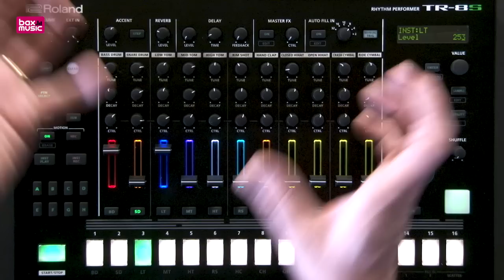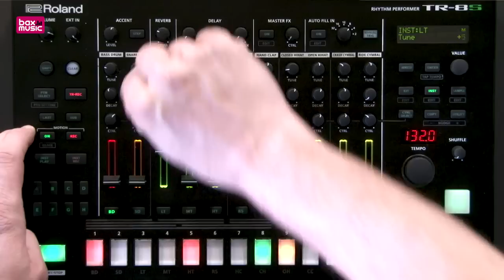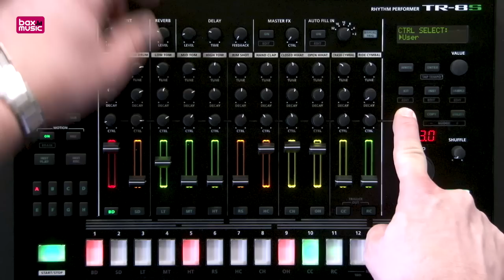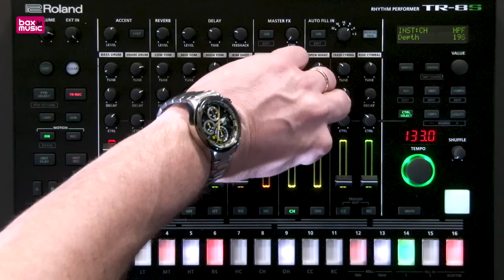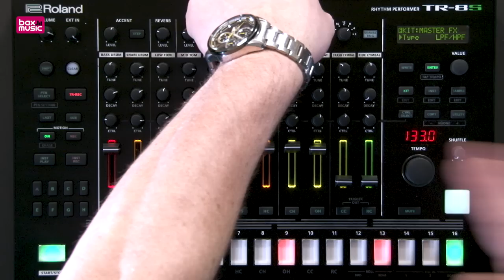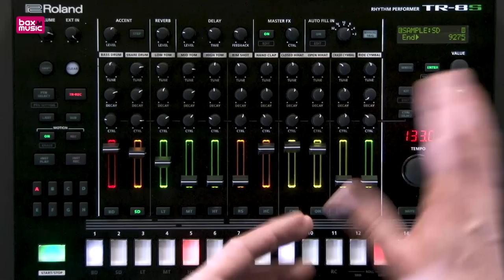Roland TR-8S AIRA Rhythm Performer Drumcomputer Review | Bax Music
Meer info De Roland TR-8S is meer dan een drumcomputer - het is een Rhythm Performer. In deze video bespreekt en demonstreert productspecialist Marc van den Hurk uitgebreid alle ins en outs van dit geweldige apparaat.